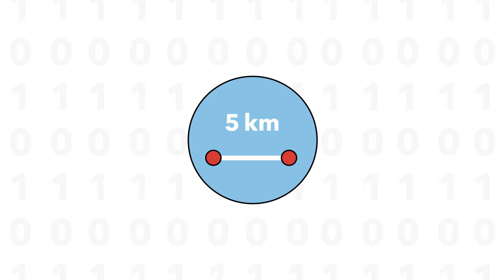City Data Standard - Mobility (CDS-M)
Data-uitwisseling is een integraal onderdeel geworden van de mobiliteitsketen. We gebruiken data van mobiliteitsaanbieders om te monitoren, te leren en de openbare ruimte te beheren. Maar er bestaat geen uniforme standaard voor de uitwisseling van die data: verschillende overheden stellen verschillende eisen aan mobiliteitsaanbieders. Dat kan effectiever én efficiënter door één uniforme data standaard voor mobiliteit (CDS-M) te ontwikkelen.